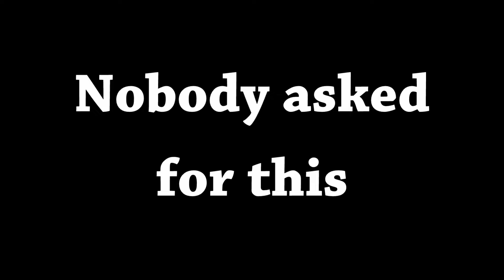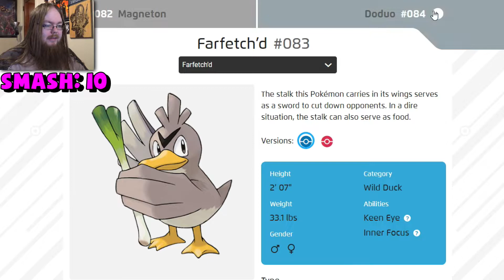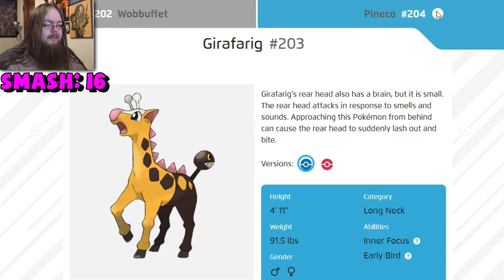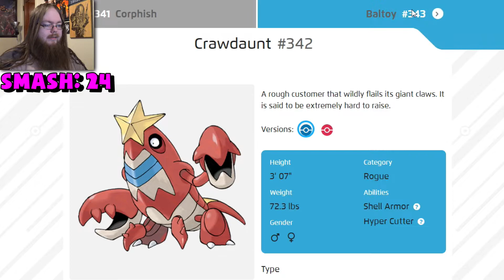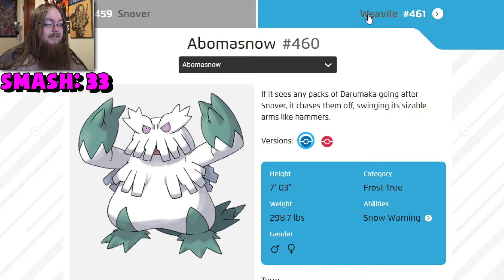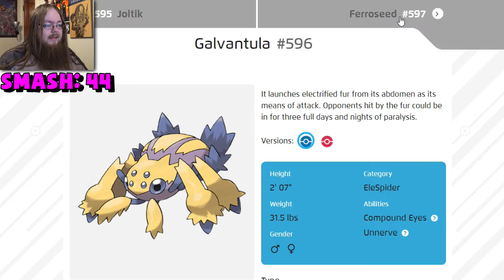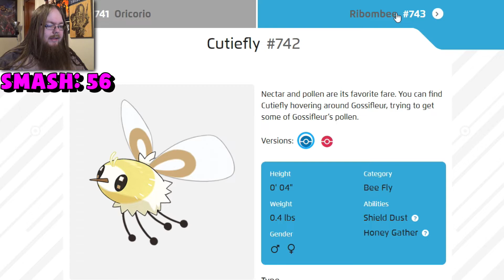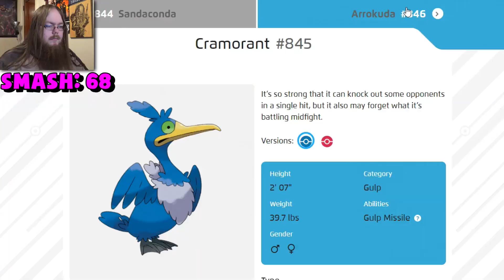Smash or Pass: Pokémon Edition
I will not elaborate. Thank you.